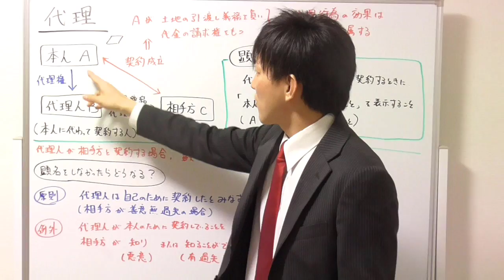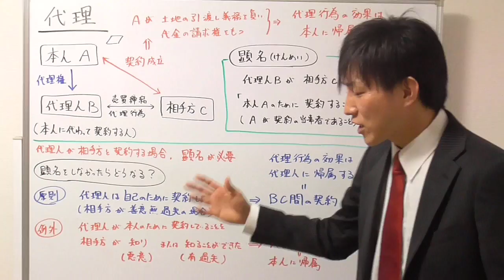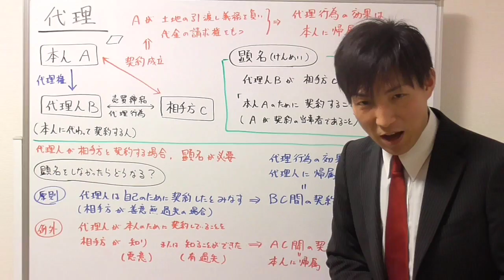【宅建】代理の基本事項